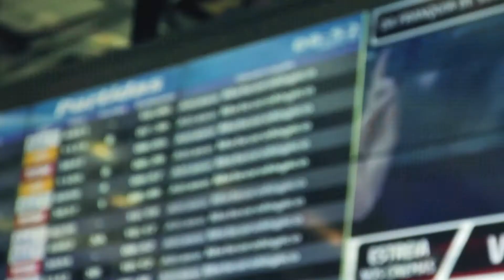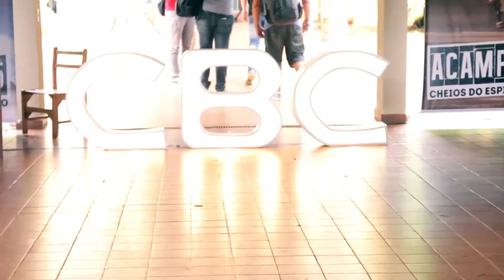MEGAFONE - vBlog - Campo Grande, MS | Abril 2015 | Acampamento SouCBÇ